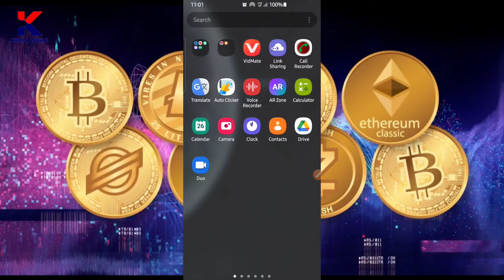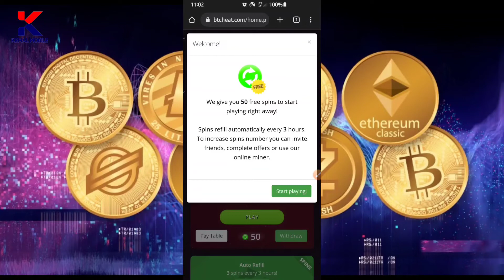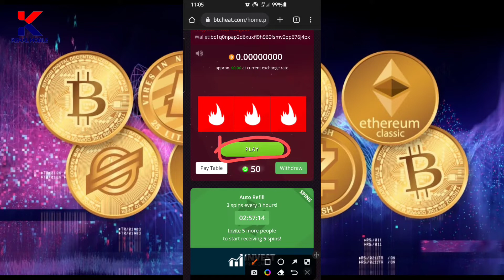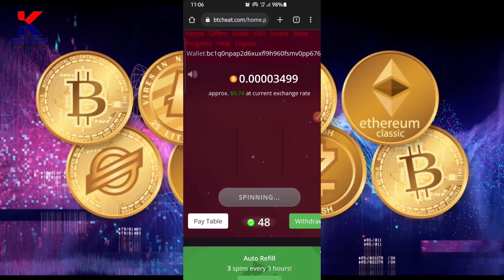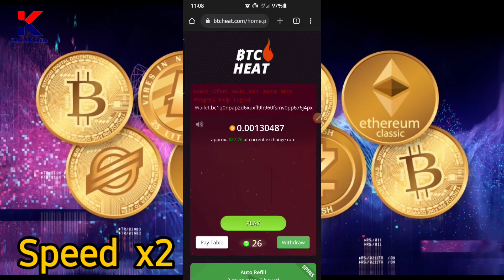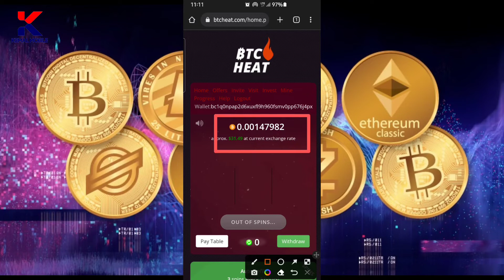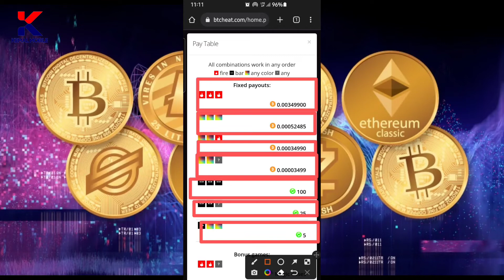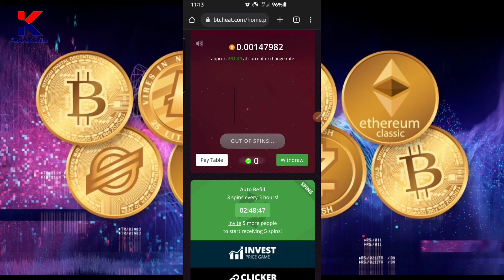spin free bitcoin 0.035 btc | ያለ ምንም አይነት ስራ 0.035ቢትኮን ያሸንፉ/ free Bitcoin 0.035 btc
ያለ ምንም አይነት ስራ 0.035ቢትኮን ያሸንፉfree Bitcoin 0.035 BTC | spin free bitcoin 0.035 BTC
74% . 7.43K/10K

👍 If you know someone who needs to see it, share it.

👏 Big thanks from KEMAL MOBIL

bitcoin free earn 2022
bitcoin freedom
bitcoin freestyle
bitcoin free earn
bitcoin free mining app
bitcoin freelancing
bitcoin free app
bitcoin free signal
bitcoin free game
bitcoin free 2022
bitcoin free income
bitcoin free mining site
bitcoin free mining site sinhala
cryptocurrency free mining site
btc free mining site 2021
crypto free mining site
cryptocurrency free mining site tamil
btc free mining site 2021 tamil
free bitcoin mining sites without investment 2022 with payment proof
bitcoin mining,
,new free bitcoin mining sites
bitcoin,bitcoin prediction,bitcoin crash
,crypto,cryptocurrency,
crypto market,sell bitcoin
,crypto mining,btc,bitcoin news
,bitcoin metric,buy bitcoin,
new york bitcoin
,new york bitcoin mining,
btc new today,
bitcoin holders,biggest bitcoin holder,
biggest bitcoin wallet,
biggest bitcoin mining farm,
biggest bitcoin mine,biggest bitcoin profit
,biggest bitcoin miner,mining crypto at home
,how crypto mining affects your life
,mining,mining farm